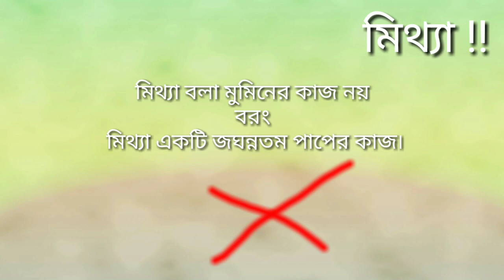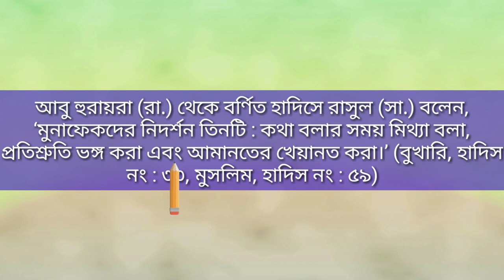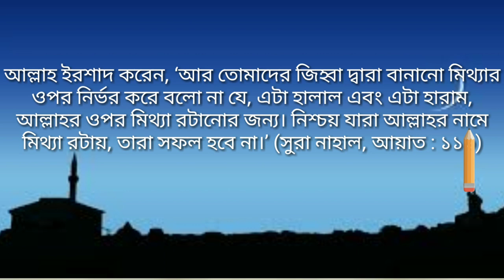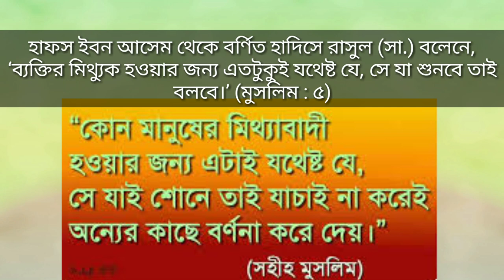মিথ্যা বলা মুমিনের কাজ নয়৷জেনে নিন...মিথ্যা বলা কি পরিমান গুণা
মিথ্যা বলা মুমিনের কাজ নয়
আল্লাহ তাআলা ইরশাদ করেন, ‘মিথ্যা তো তারাই বানায়, যারা আল্লাহর নিদর্শনসমূহের ওপর ঈমান রাখে না। বস্তুত তারাই মিথ্যুক।’ (সুরা নাহাল, আয়াত: ১০৫)

আবু হুরায়রা (রা.) থেকে বর্ণিত হাদিসে রাসুল (সা.) বলেন, ‘মুনাফেকদের নিদর্শন তিনটি : কথা বলার সময় মিথ্যা বলা, প্রতিশ্রুতি ভঙ্গ করা এবং আমানতের খেয়ানত করা।’ (বুখারি, হাদিস নং : ৩৩, মুসলিম, হাদিস নং : ৫৯)

মুসলিম মনীষীরা বলেছেন, সবচেয়ে বড় মিথ্যা হলো আল্লাহ ও তার রাসুল (সা.) এর ওপর মিথ্যারোপ করা। এর শাস্তি অত্যন্ত ভয়াবহ। কেউ কেউ এ জাতীয় মিথ্যুককে কাফের পর্যন্ত বলেছেন। আল্লাহ ইরশাদ করেন, ‘আর তোমাদের জিহ্বা দ্বারা বানানো মিথ্যার ওপর নির্ভর করে বলো না যে, এটা হালাল এবং এটা হারাম, আল্লাহর ওপর মিথ্যা রটানোর জন্য। নিশ্চয় যারা আল্লাহর নামে মিথ্যা রটায়, তারা সফল হবে না।’ (সুরা নাহাল, আয়াত : ১১৬)

আলী (রা.) থেকে বর্ণিত হাদিসে রাসুল (সা.) বলেন, ‘তোমরা আমার ওপর মিথ্যা বলবে না, যে আমার ওপর মিথ্যা বলবে, সে যেন জাহান্নামে প্রবেশ করে।’ (বুখারি, হাদিস নং : ১০৬)

ইবনুল কায়্যিম (রহ.) বলেন, ‘এর অর্থ হচ্ছে যে রাসূল সা. এর ওপর মিথ্যা বলবে সে যেন নিজ স্থায়ী ঠিকানা জাহান্নাম বানিয়ে নেয়।’ (তারিকুল হিজরাতাইন : ১৬৯)

আল্লাহ তাআলা ইরশাদ করেন, ‘হে মুমিনরা! তোমরা আল্লাহর জন্য ন্যায়ের সঙ্গে সাক্ষ্যদানকারী হিসেবে সদা দণ্ডায়মান হও। কোনো কওমের প্রতি শত্রুতা যেন তোমাদেরকে কোনোভাবে প্ররোচিত না করে যে, তোমরা ইনসাফ করবে না। তোমরা ইনসাফ করো, তা তাকওয়ার নিকটতর।’ (সুরা মায়েদা, আয়াত : ৮)

হাফস ইবন আসেম থেকে বর্ণিত হাদিসে রাসুল (সা.) বলেনে, ‘ব্যক্তির মিথ্যুক হওয়ার জন্য এতটুকুই যথেষ্ট যে, সে যা শুনবে তাই বলবে।’ (মুসলিম : ৫)

ইমাম নববি (রহ.) বলেন, ‘এ সব হাদিস দ্বারা প্রমাণিত হয়, যা যা শোনা যায় তার সব কিছু বলা নিষেধ। কারণ, প্রতিনিয়ত সত্য-মিথ্যা অনেক কিছুই শোনা যায়, অতএব যে ব্যক্তি সব কিছু বলে বেড়াবে—তার দ্বারা মিথ্যা প্রচারিত হওয়াই স্বাভাবিক, যার সঙ্গে বাস্তবতার কোনো সম্পর্ক থাকবে না। আর এটাই হচ্ছে মিথ্যা, মিথ্যার জন্য ইচ্ছা-অনিচ্ছার কোনো দখল নেই। হ্যাঁ, গোনাহগার হওয়ার ইচ্ছা শর্ত। আল্লাই ভাল জানেন।’ (শরহু মুসলিম : ১/৭৫)

মিথ্যা বলার অনুমতি রয়েছে যেসব কারণে
এক. যুদ্ধে মিথ্যা বলা বৈধ।
দুই. দু’পক্ষের মাঝে সমঝোতা করার জন্য মিথ্যা বলা বৈধ।
তিন. স্বামী-স্ত্রীর মাঝে ভালোবাসা ও মিল তৈরির করার জন্যও মিথ্যা বলা বৈধ।

উম্মে কুলসুম (রা.) বলেন, আমি রাসুল (সা.) কে বলতে শুনেছি, ‘যে ব্যক্তি দুই জনের মাঝে সমঝোতা করার জন্য ভালো কথার আদান-প্রদানকালে মিথ্যা বলে—সে মিথ্যুক নয়।’ (বুখারি, হাদিস নং : ২৫৪৬; মুসলিম, হাদিস নং : ২৬০৫)
@মিথ্যা বলার পরিণতি